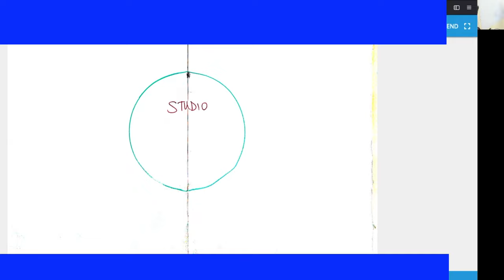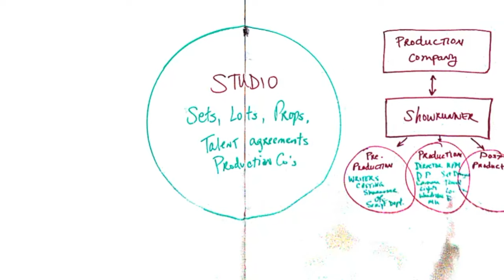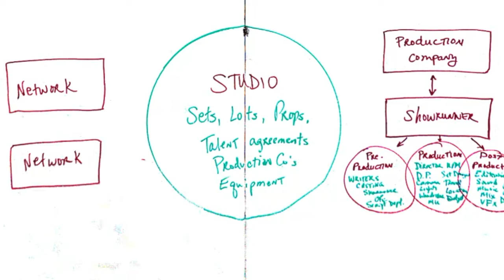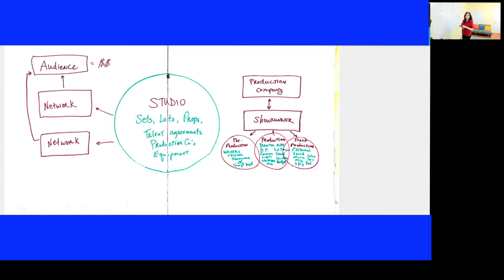Showrunner Basics: The Business of Television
This video illustrates how the Business of Television operates between a Showrunner, Production Company, Studio, Network and the Audience. This lesson is part of my Teachable online school for careers in Entertainment.

The Showrunner Basics course is now live. This course includes the "Three Ring Circus" day-to-day of Pre-Production, Production and Post-Production with the Showrunner as the Ring Master.